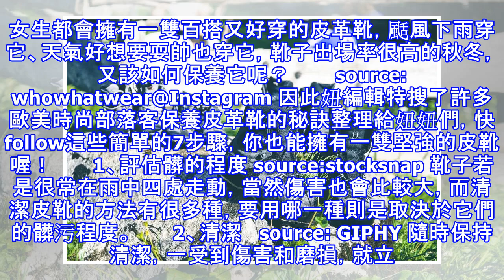不要再穿「老人靴」啦！妞妞們都該知道的保養皮革靴7 tips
女生都會擁有一雙百搭又好穿的皮革靴，颳風下雨穿它、天氣好想要耍帥也穿它，靴子出場率很高的秋冬，又該如何保養它呢？        source: whowhatwear@Instagram 因此妞編輯特搜了許多歐美時尚部落客保養皮革靴的秘訣整理給妞妞們，快follow這些簡單的7步驟，你也能擁有一雙堅強的皮靴喔！       1、評估髒的程度 source:stocksnap 靴子若是很常在雨中四處...